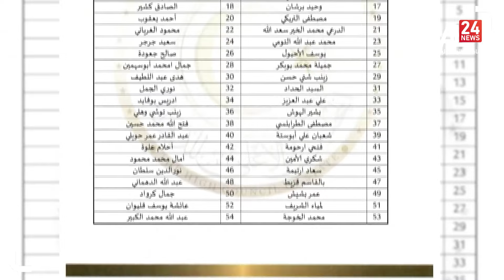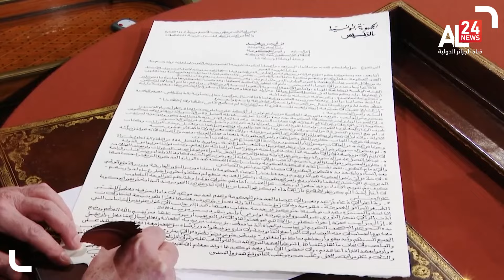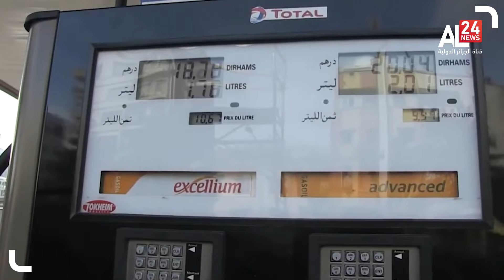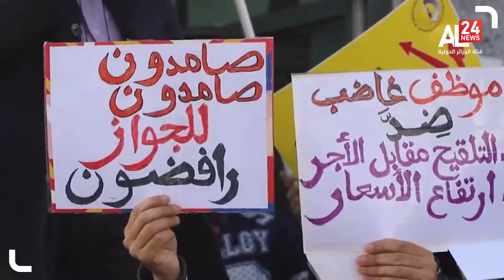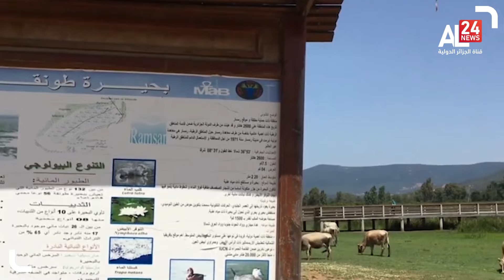المشهد المغاربي :18|02|2022... الرئــيس تـــبـون: الأوضاع ازدادت تأزما مع المغرب